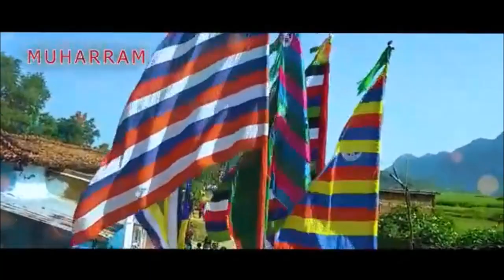Muharram official trailer 2022 | Tajiya muharram 2022/1444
Muharram Officila Trailer 2022 | Tajiya muharram 2022/1444
ye muharram official trailer koshiyar bishrampur palamu ka hai, muharram tajiya video,muharram ka tajiya muharram ka tajiya